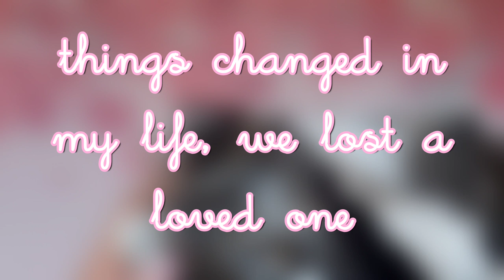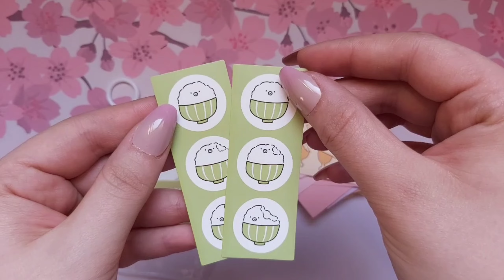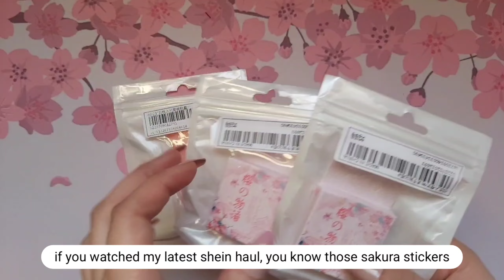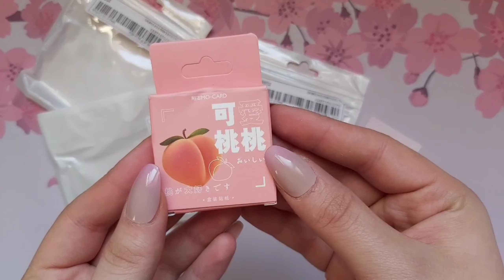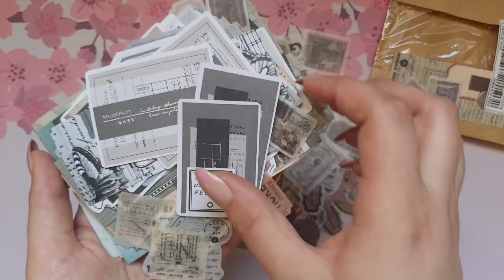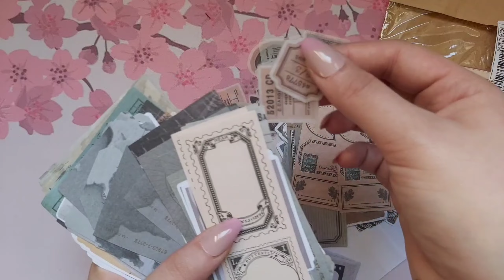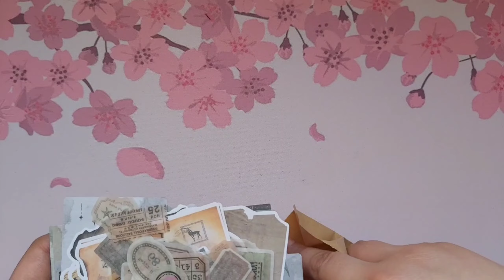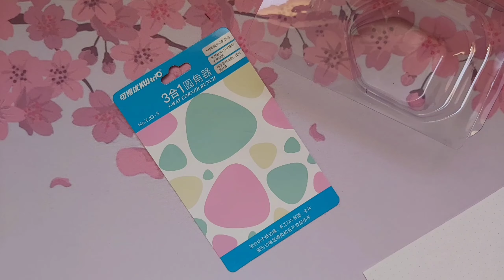Shein Stationery Haul 🍑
hi hello, here are all the links~

♡ marble sticky notes ~ sold out :c

♡ flower stickers ~ also sold out :'c

💎 support me if you want! (Every single amount is so much appreciated! even if its $1 or less. 💕)

stay safe!

- Mulpix ♡

🎥 editing: VLLO